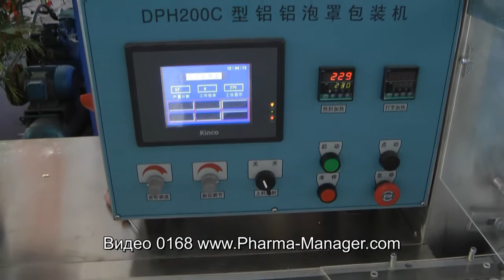🔥 Laboratory Press Powders. Mixing of powders Filling Machine.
Laboratory Press Powders. Mixing of powders Filling Machine. Online video of production and laboratory equipment from leading manufacturers and suppliers of pharmaceutical industry. OUR KEYWORDS: Equipment, catalog, pharmaceutical, technology, manufacturing, laboratory, GMP, news, pharmaceuticals, products, industry, plant, design, clean rooms, gelatine capsule, vial, ampoule, tube, cap, capping, labeler, labeller, machine, tablet, press, tabletpress, pharma, filling, dispenser, pharma, packing, blister, marker, labeling, printer, application, manual, capsule filling, capsule filler, sale, buy, photo, characteristics, sell, soldering, sealer, powder, granules, liquid, solid, soft, dry. Our visitors will be able to see all processes how it is done. We also help you choose different kinds of pharmaceutical equipment – laboratory tablet press, rotary tablet press, hydraulic press, granulators, mixers, drying, vacuum powder conveyor, blistering machines, packaging machines, capsule filling machines and many other kinds of equipment. Our consultants will help with the discussion, selection, payment, and delivery of pharmaceutical equipment to your city. For over 17 years we have been working in this industry for our customers. Company CEO Mr. Roman Tsibulsky Write: Mobile phone WhatsApp Skype: RomanTsibulsky OUR CATALOG OF PHARMACEUTICAL EQUIPMENT: Equipment for preparation and transportation of tablet mass; Early boring and product feeding equipment; Centrifuge Sieve; Vibrating sieve for sieving powders and granules; Cone Pharmaceutical Mills; Pharmaceutical hammer mills; Pellet mixers for industrial production; Fluid Bed Pellet Dryers; Bins for storing tablets, powders and pellets; Bin mixers for powders and granules; Laboratory pharmaceutical equipment; Industrial equipment for medicine production; Lifting columns for containers; Bottle and vial washing; Semi-automatic bottle and vial washer; Automatic Bottle Washing; Tablet presses for tablet pressing; Laboratory rotary tablet press; Laboratory rotary tablet press; Compact rotary tablet press; Washable rotary tablet press; Washable rotary tablet press; Rotary tablet press for powder pressing; Press tool for tablet equipment; Coater for the application of the shell on the tablets; Container washing and sterilization equipment; Semi-automatic bottle washing machine for syringe washing; Automatic washing and drying machine for ampoules, vials and cartridges; A pyrogenic tunnel for sterilization of ampoules, vials, cartridges; Powder filling and dispensing lines; Liquid solution bottling and powder dispensing machines; Bottling machine for products with low viscosity; Bottling machine and double capping bottles; Sunset Machine for Vials of Different Forms; Bottling and capping machine for ophthalmic products; Glass bottle filling and capping machine; Plastic Bottle Closing Machine; Bottling machine in glass ampoules and penicillin bottles; Filling machines in plastic syringes and cartridges; Bottling machine in vials, syringes and cartridges; Syringe